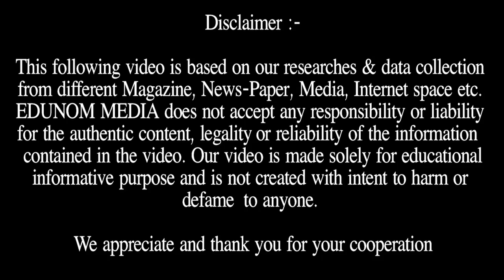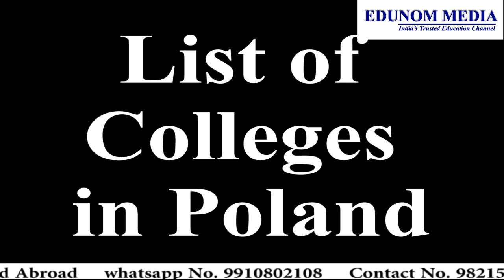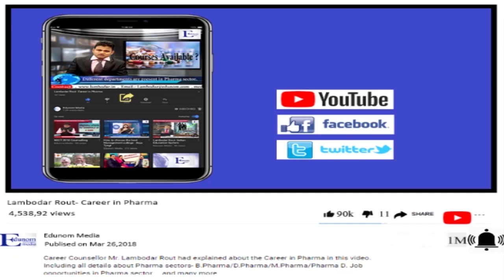Top Medical Colleges Of Poland || MBBS 2019 || Abroad MBBS 2019 || NEET 2019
This video contains information about Top Medical Colleges Of Poland  , MBBS 2019, Abroad MBBS 2019, Abroad MBBS and NEET 2019.

Why EDUNOM?